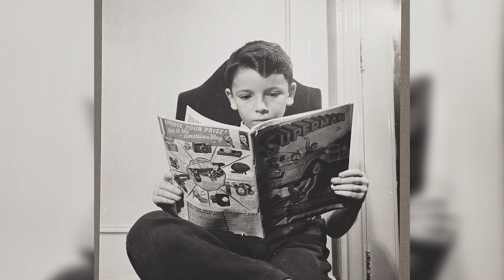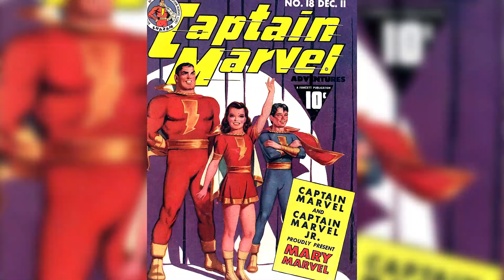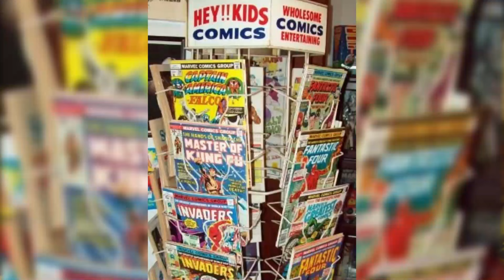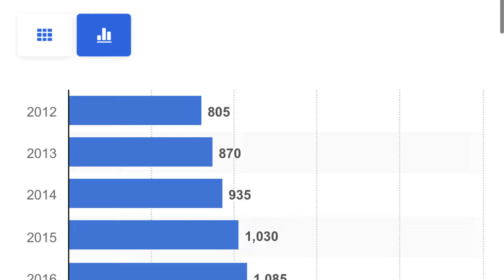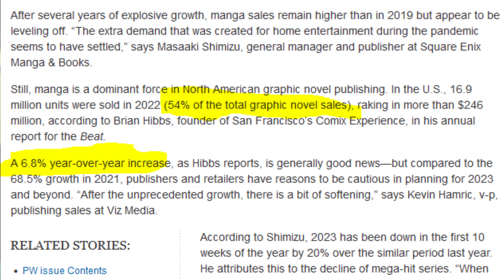Are western comics dying? | Is Manga outselling comics because it's not woke?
I keep hearing that western comics are dying in comments on videos, but this is the same thing I've heard for the last 40 years, and people have been saying it for 70 years if we're being honest.
What follows is a look into all the times western comics have been dying, how they've come back, and some actual data from publishers, retailers, and industry publications on who's selling what, and at what volume. I'll also delve into just how crazy woke manga and anime often is, and if it's more or less accessible to current audiences.

Citations below.